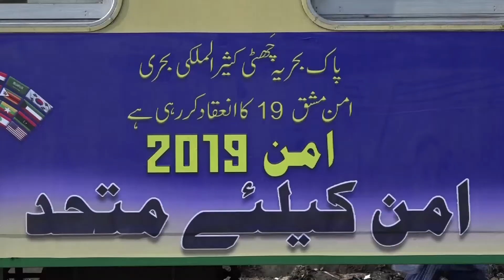Pakistan Navy hosting 6th Multinational Maritime Exercise AMAN-2019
رواں مہینے پاک بحریہ کی کثیر القومی مشق امن 19 کا انعقاد امن کے لئے متحد کے نصب العین کے تحت ہو رہا ہے - اس موقع پر پاکستان ریلوے کی ٹرینوں کو مشق امن 19 کے بینرز سے سجا کر روانہ کیا گیا- ٹرین کی روانگی سے قبل کینٹ اسٹیشن کراچی پر پاک بحریہ کے بینڈ نے ملی نغموں کی خصوصی دھنیں پیش کیں۔ مشق امن میں چالیس سے زائد ممالک بحری اثاثوں اور مندوبین  کے ساتھ شرکت کررہے ہیں - امن بینرز آویزاں کی ہوئی ٹرین کا مقصد اندرون ملک امن کا پیغام دینا ہے- پاکستان ایک امن پسند ملک ہے اور ہم سب امن کے قیام اور فروغ کے لیے متحد ہیں -